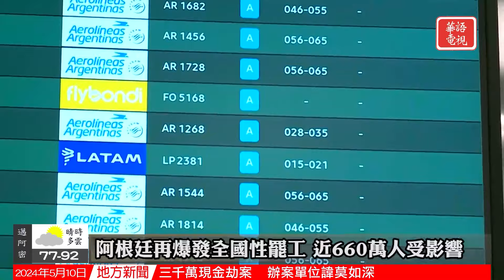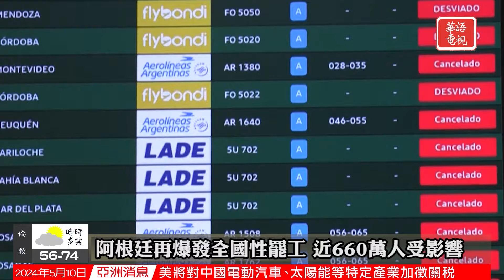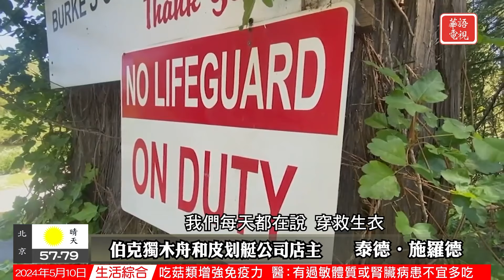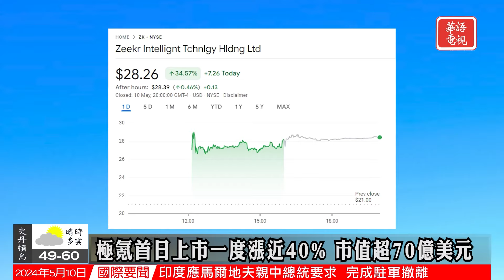華語晚間新聞 | 拜登、內塔尼亞胡矛盾公開化 | 巴勒斯坦獲得加入聯合國資格 | 俄羅斯發動兩年來最強攻勢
全國要聞
0:00 Opening
0:36 拜登、內塔尼亞胡矛盾公開化
3:38 巴勒斯坦獲得加入聯合國資格
6:15 德州大規模槍案4歲女孩死亡
8:36 小甘迺迪獲得俄州競選資格
國際關注
10:59 俄羅斯發動兩年來最強攻勢
13:13 美菲肩並肩年度軍演結束
15:09 阿根廷再爆發全國罷工
社區焦點
17:21 洛杉磯最老唱片店正式出售
19:51 西海岸迎接夏季到來
華語電視財經特別報道
22:24 財經新聞
26:16 Ending